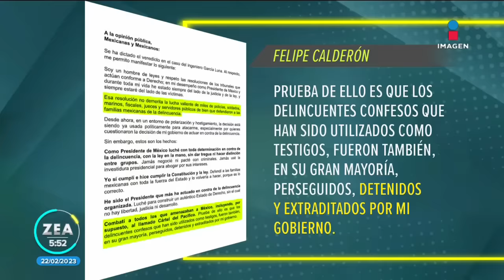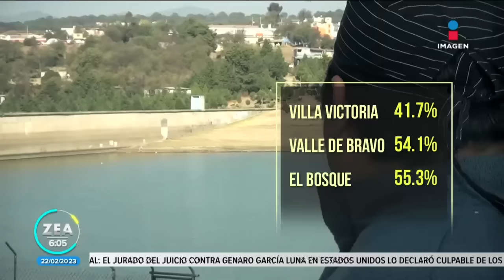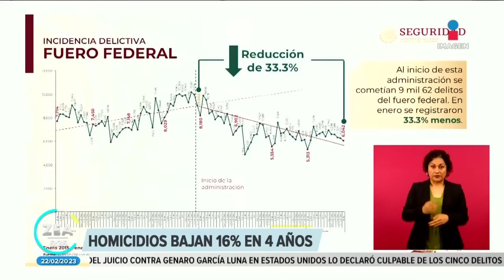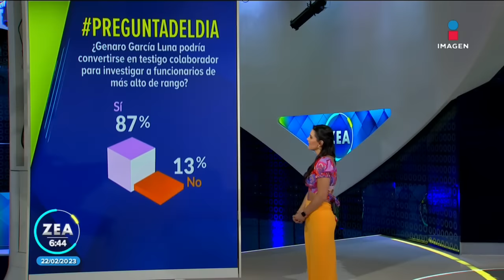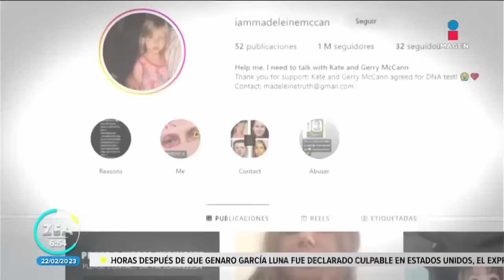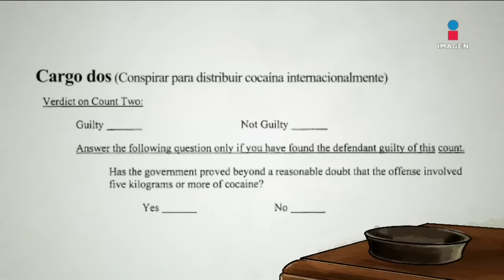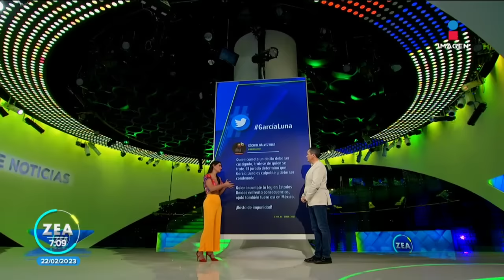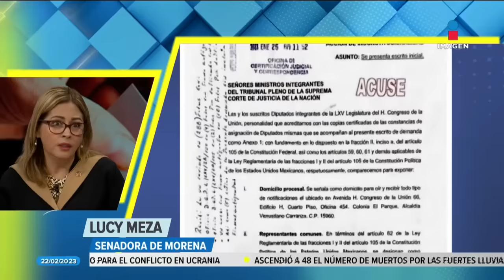García Luna es declarado culpable de narcotráfico | Noticias con Francisco Zea | Programa 22/02/2023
Tras tres días de deliberaciones y un mes de juicio, Genaro GarcíaLuna, ex secretario de Seguridad Pública, fue declarado culpable de narcotráfico. El juez Brian Cogan anunció que la sentencia se conocerá el 27 de junio.